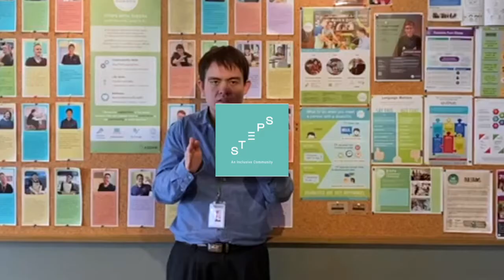Sign of the Month November 2021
Steps trainees and job coaches teaching you signs that are relevant to our coffee shop. Next time you come in, try using one!

Here is November 2021